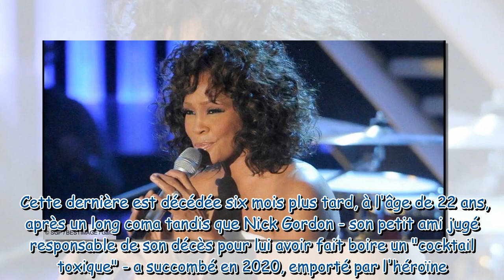Héritage de Whitney Houston qui a touché sa fortune